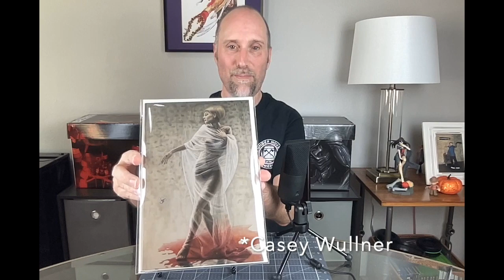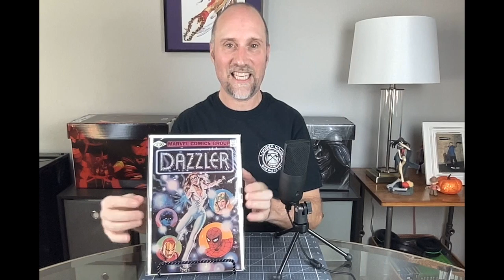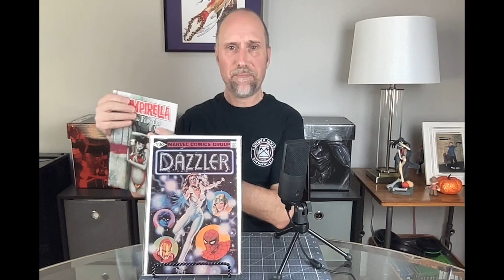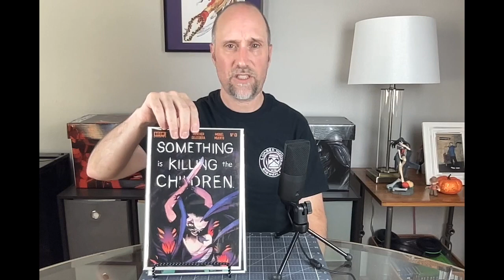Something is Killing My Wallet HD 720p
Something is Killing the Children. New additions to my collection